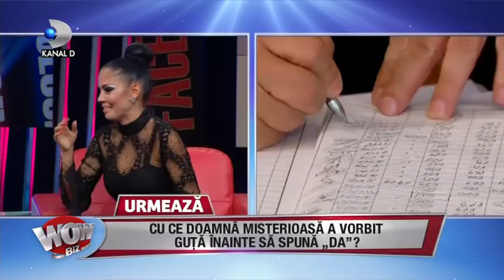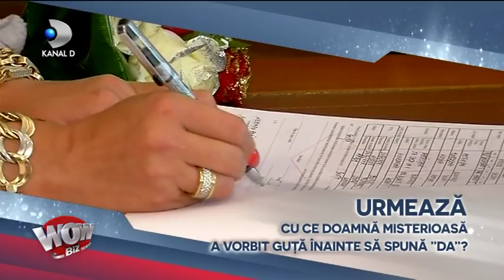WOWBIZ (02.05.2017) - Nicolae Guta si Cristina, pentru prima data la TV ca sot si sotie